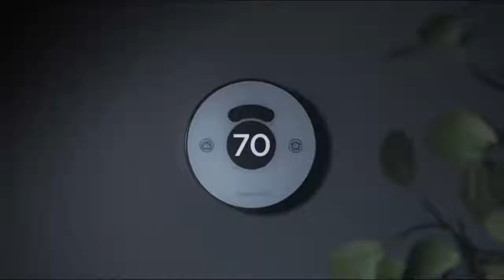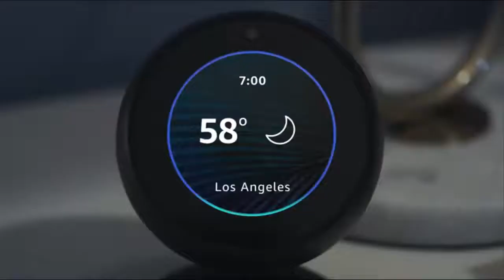Top 3 Best Alarm Clocks 2019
► Best Alarm Clocks List:

3. Sonic Alert SBB500SS Sonic Bomb Extra-Loud Dual Alarm Clock

2. Echo Spot - Smart Alarm Clock with Alexa

1. Philips Wake-Up Light Alarm Clock